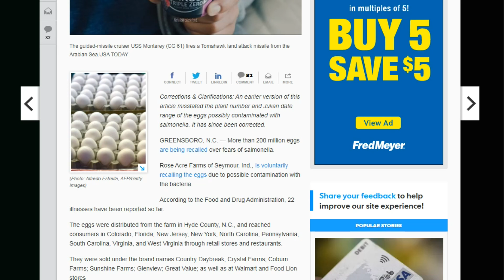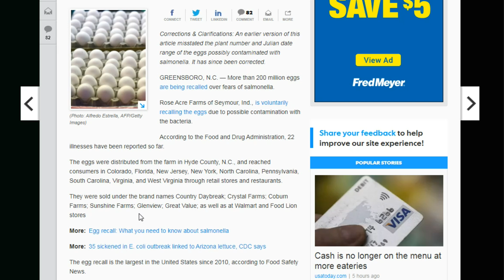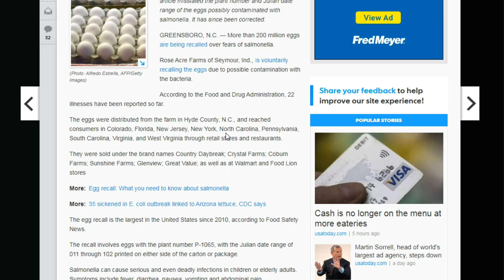WARNING! Got Eggs and live in the USA? Don't Get SALMONELLA! - 200 Million Egg Recall!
HELPING MY STAND AGAINST DOMESTIC VIOLENCE:

Here is the GoFundMelink link I've set up to help support The National Domestic Violence Hotline

Zaxtor99 "Let the Salt Flow!

Zaxtor99 "Buggy - Don't Trigger Me Today!"

Zaxtor99 "I Love Rock 'N Roll!"

Zaxtor99 "Rocky the Bearded Dragon High Five!"

WHAT ARE ZAXCOINS AND HOW DO I GET THEM?

ZaxCoins are a virtual only currency that you can earn simply by participating and watching my livestreams right here on my channel!

* You earn ZaxCoins at the rate of 25 ZaxCoins for every 10 minutes that you watch my livestream, the only thing you need to do is make sure you type at least one thing in the chat every 10 minutes to secure those coins.  Easy peasy!

* Becoming a sponsor of my channel will net you DOUBLE the rate at earning ZaxCoins over non-sponsors!

ZaxCoins, while not having any real money value, will be able to be used to purchase cool things like awesome Steam games when I auction them off!  Keep in mind, you'll need to be at those auctions to compete and bid against other viewers to win these games!  I will announce upcoming auctions and events where you can spend your ZaxCoins often